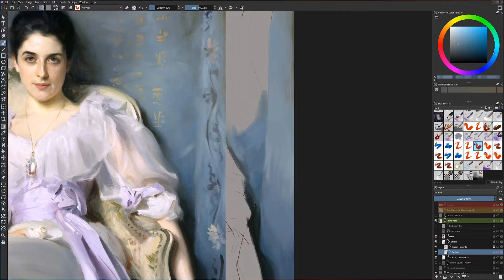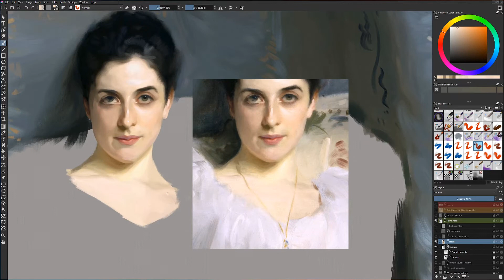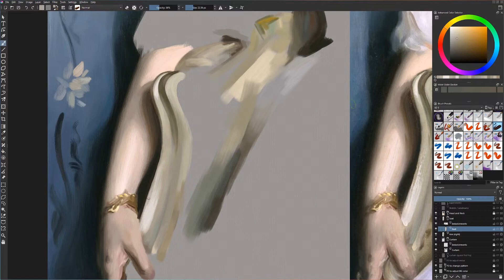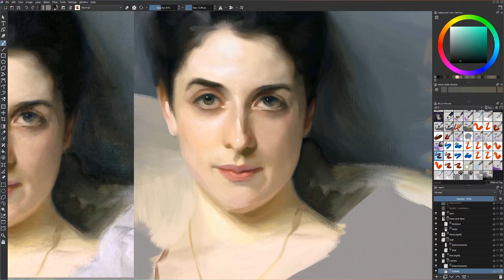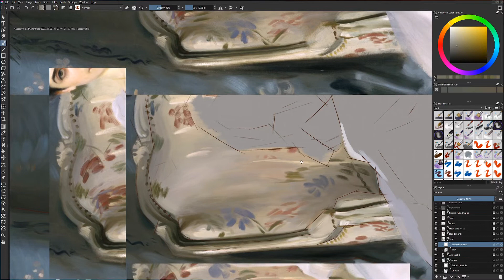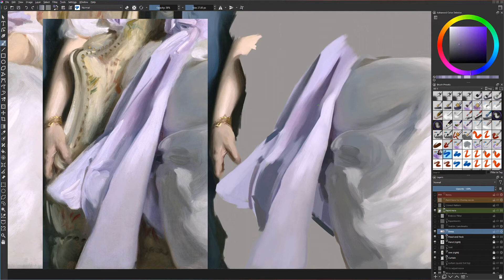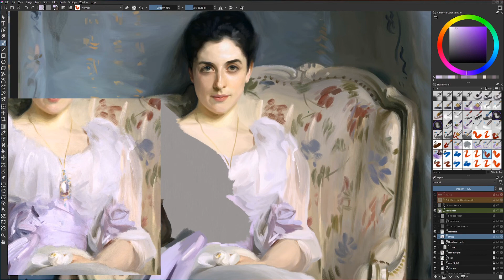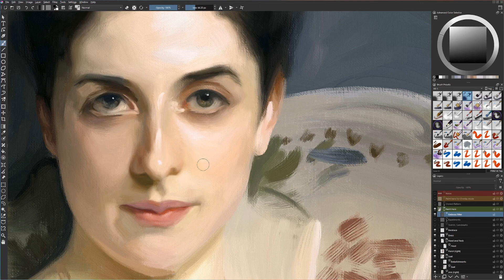Brushwork Master Study #4 (part 2) ~ Sargent's Lady Agnew ~ Digital Art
Deliberate practice master study focused exclusively on brushwork (taking color directly from the reference image). Starting with a crude but accurate envelope, then using sight-size to simplify the copy. This is a rough edit time-lapse (10x) - I've cut a small amount of dead time but apart from that, these are the raw session captures stitched together. This is my fourth brushwork master study using this approach, but the first I've video-captured.

NB - picking color from the source image is generally frowned upon in proper art but this isn't art, this is training, specifically brushwork training. A key part of deliberate practice is to focus on one aspect of your performance to the exclusion of everything else in order to leverage your time much more effectively. That said, I am being mindful to pay attention to hue, value and chroma while I paint so that my brain is at least getting primed for future color-focused studies.

I was rigorous about accuracy while painting the face but relaxed for everything else,  even ignoring the envelope in places and working solely by eye. My general approach was simple: first I look carefully at a section of the original painting from the intended viewing distance and try to imagine what Sargent was actually looking at. Blindly copying brush strokes isn't enough - I want to know how Sargent got from a real thing he could see to the resulting brushwork. Then I try to determine the order and type of strokes he used to capture what was in front of him. It's amazing how much you can glean by doing this. It's obvious Sargent layered his strokes in passes, general to specific (no surprise there). What's fascinating is how crude and simple the layers look individually and how successfully they read as the thing being painted when viewed from the intended viewing distance (or scale in the digital world). This is what's so impressive about Sargent and Zorn etc. Their stroke economy is so lean that nothing distracts from the final image reading the way they intended. It's like looking at a magic trick, where you can see how it's being done, yet you're still confounded by how it works. Of course, we know how it works. At the intended viewing distance the brushwork is all but invisible, leaving precisely the right information for your brain to find the image. This duality is what makes representational art so compelling.

Painted using Krita on a Dell Canvas.

I started this around January 1st, 2023 and spent the first 12 hours working exclusively on the face. I was pretty exhausted at this point but moved on to the curtain and painted the left side of the image. I had been hyper focused on accuracy with the face but intended to relax a bit for the rest of the study because I find it extremely tiring to work like that. I was surprised to discover how difficult it was to change gears. I just couldn't shake the focus on accuracy. There was a kind of mental inertia. My speed dropped to a crawl. I was so spent after painting the face and the left side of the curtain that I ended up lapsing for about six weeks. I figured I would just call it quits and end the study there but I desperately wanted to finish it so I forced myself to continue with the caveat that I had to bump speed above accuracy in my priority list and I wasn't allowed to dwell on any details. I had the accuracy where I wanted it but I needed to move faster at this point.  I finally completed it in April.

I saved around 35 snapshots of my progress painting the face, but I wanted to have a proper recording of my moment-to-moment work so I could self-critique. I finally sorted out a proper video capture my machine could cope with (plus external over-the-shoulder camera recording so I can review how I control the stylus etc.) and recorded the remaining study,  all 39 hours of it. This video is a 10x time-lapse of those latter 39 hours. All told it took about 60 hours, so I'm considerably slower than any of the artists I've studied on YouTube, but I'm significantly faster now than when I started. Probably 60% of that time is me staring at the screen trying to reverse engineer Sargent's mind. I captured all of the latter painting sessions bar one 1-hour session (the front of the dress) where I forgot to hit record on the video capture software - it's not a big loss, although I do have the external video footage of it. I haven't bothered adding the over-the-shoulder footage as an overlay for this time-lapse, but I may create a shorter edit including that footage, as an exercise in video editing/compositing, if nothing else.

Sargent used sight-size for his portrait work but he didn't fully render individual sections before moving on, as I've done. As I understand it, instead he established the mid tones first and then worked to the darkest darks and lightest lights. This allowed him to keep the values in check throughout the painting. For now I'm trying to get really comfortable with general (digital) "bravura" brushwork.